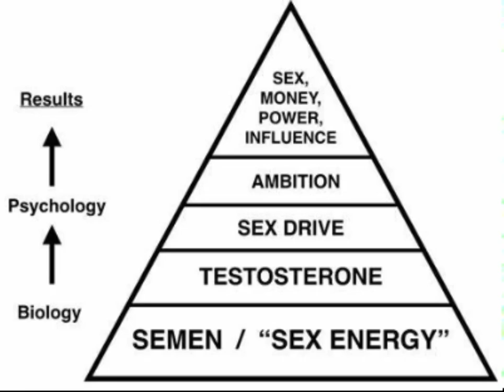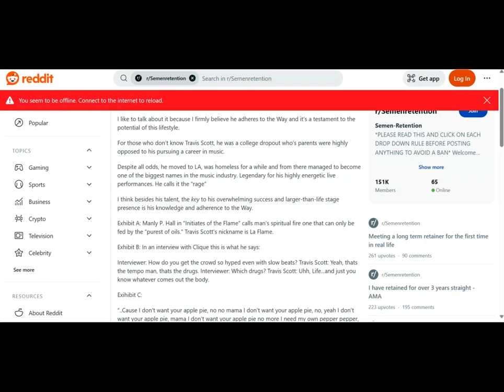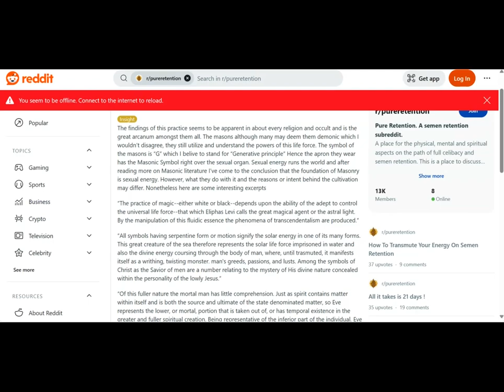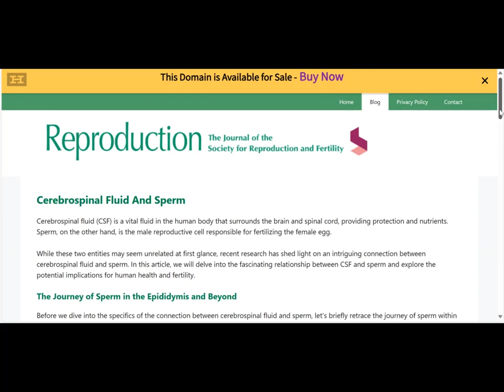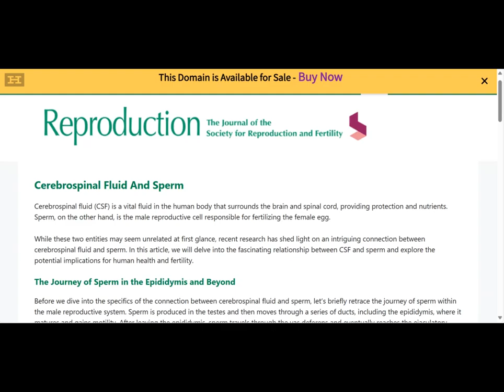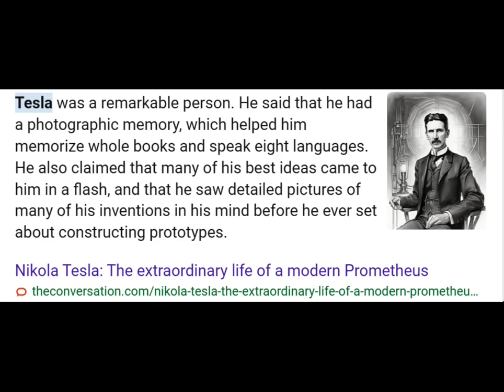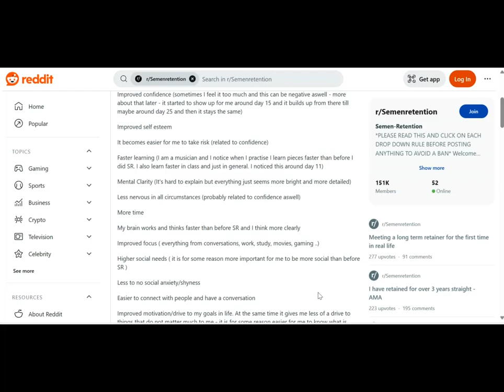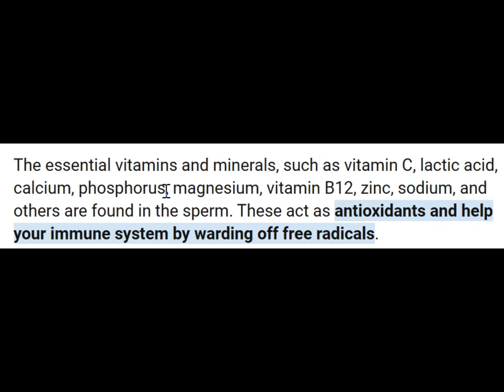SEMEN RETENTION: NATURE'S GIFT THAT KEEPS GIVING (my 2-year update)